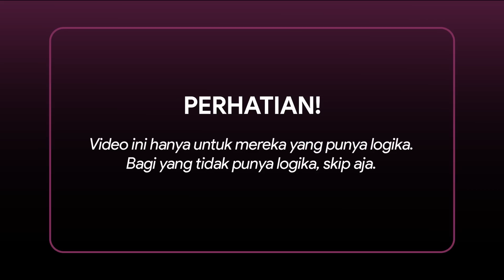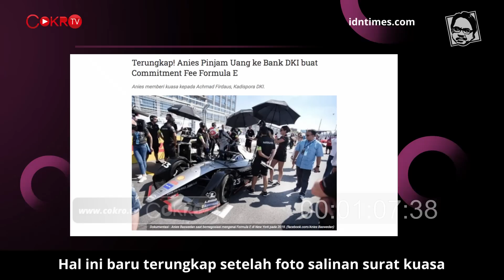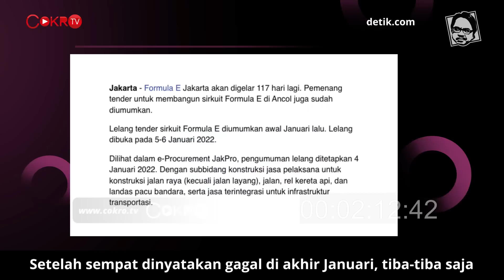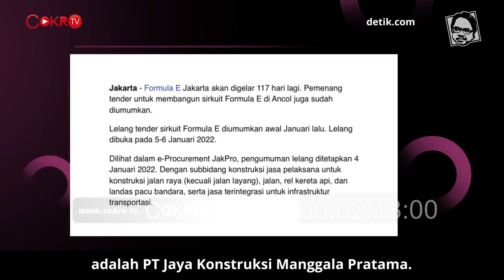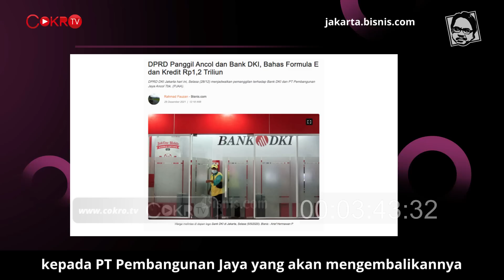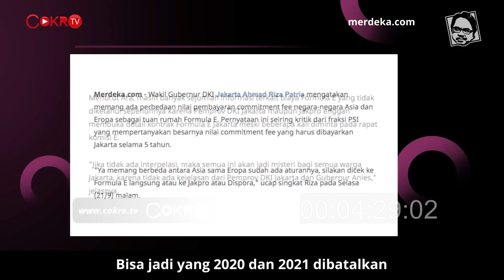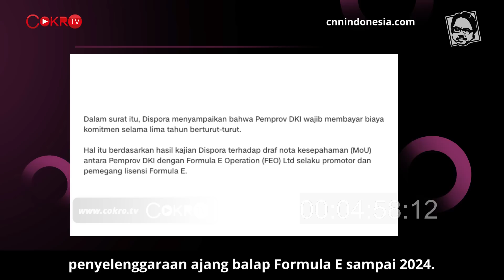KECURANGAN ANIES MULAI TERBONGKAR DI KPK | Logika Ade Armando